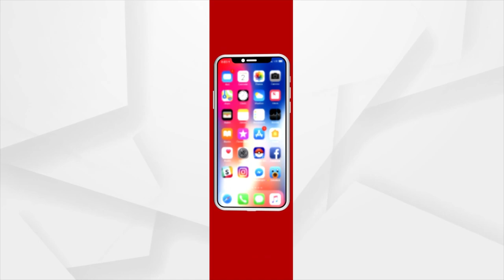Many More People Will Join BJP: Balasore MP Pratap Sarangi